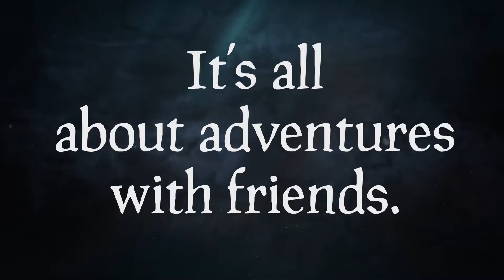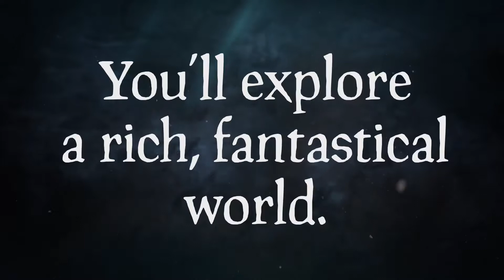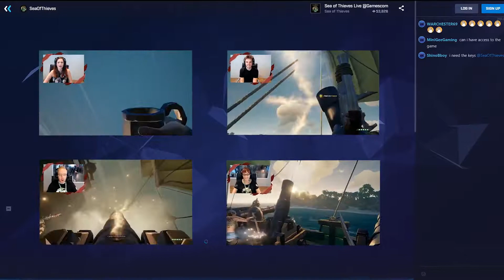SEA OF THIEVES - Top 10 Things You Need To Know Before Play